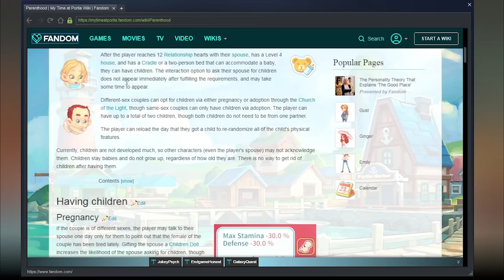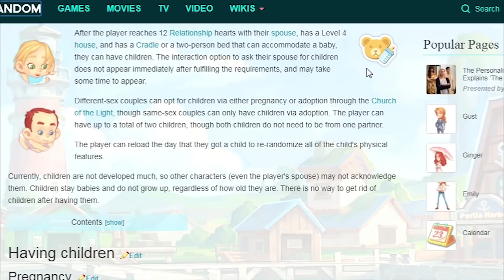DJANGO PAHLAWAN RAHASIA? RUINS BARU, MEMBANTU ALL SOURCE - MY TIME AT PORTIA INDONESIA #36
Ternyata Django selama ini diam-diam menyelesaikan berbagai masalah di kota Portia, munculnya Ruins baru The Deepest Ruins & membantu All Source yg kekurangan energi...

👍 Silahkan klik like/suka jika kalian menyukai video ini.

📩 Silahkan share/bagikan video ini ke teman-teman kalian supaya channel ini makin berkembang, terima kasih. :)

🎮 Mainkan gamenya!